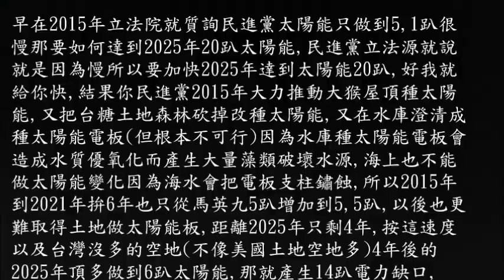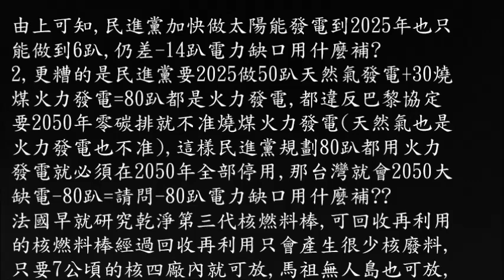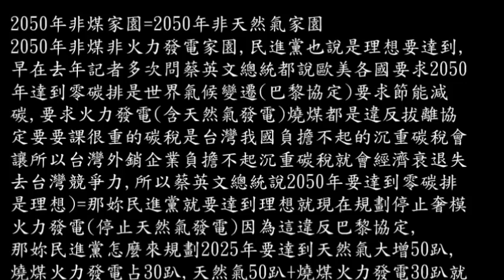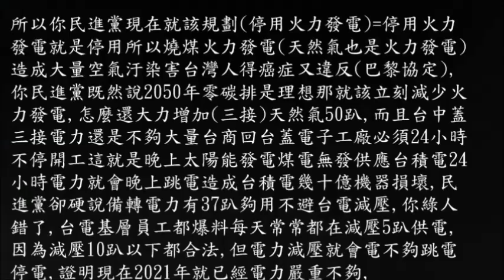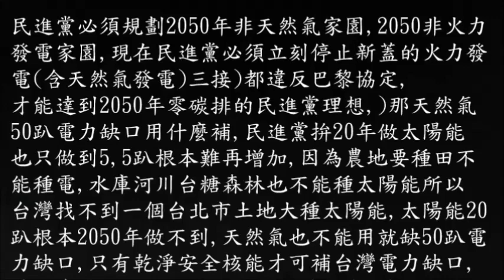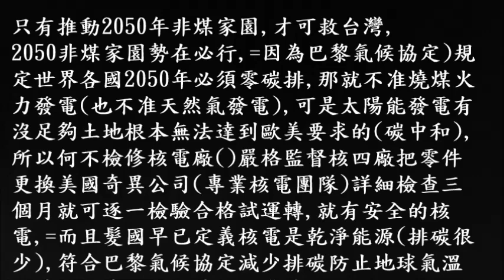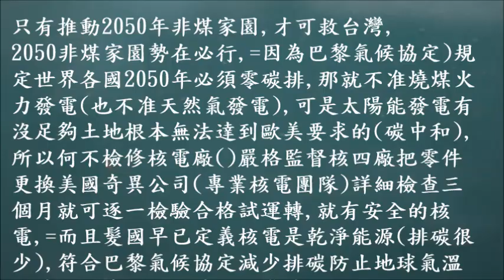蔡阿嘎,阿滴黃氏兄弟拼,2050年非煤家園,四個公投都同意,台灣才有電力夠用才可抗中保台(安心亞,蔡依林,蘇晏霈,理科太太,蕾拉,館長,這群人TGOP)(葉氏特工 Yes ,谷阿莫,,阿神,反骨男孩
我2050年非煤家園,蔡阿嘎都了解,2025非核家園要力拼20太陽能,(但台灣根本沒多的土地可做太陽能板,可用的土地都用了,2021年太陽能只從馬英九的5趴拚到5,5趴=民進黨6年只拚到增加0,5趴太陽能電力,所以再4年就2025年最多只能沖到6趴太陽能電力遠遠不夠)就會缺-14趴電力缺口,=蔡阿嘎都知道,=(標題( ,蔡阿嘎,阿滴黃氏兄弟拼,2050年非煤家園,四個公投都同意,台灣才有電力夠用才可抗中保台(安心亞,蔡依林,蘇晏霈,理科太太,蕾拉 ,)反骨男孩),,,,(范冰冰拿劍5分鐘打字影片1改錯字仍有錯字以內固定)=,
(另網宏排型=這群人TGOP(340萬訂閱)第一名(葉氏特工 Yes  Ranger, 訂閱2百66萬,月收入3百75萬第一名,做電腦電影特效),,,(DE JuN訂閱1百78萬),(谷阿莫196萬),( JAY Lee  Painting訂閱241),,(含羞草,訂閱1百萬),(志祺七七x圖文不符,訂閱73萬9千),(Joeman,訂閱208萬),(木曜四超玩,訂閱206萬),(喪屍老爸,訂閱115萬),,(NYONYOTV妞妞TV,訂閱98萬3千),,(Terry fFilm,訂閱1百13萬=介紹台灣美食,收入排名第二 ),(阿神,訂閱256萬,介紹電玩遊戲),(阿滴英文(訂閱2百69萬),(),(蔡阿嘎2百51萬),黃氏兄弟185萬,反骨男孩156萬,館長107萬=男(小玉139),==白癡公主訂閱1百54萬,,理科太太111萬,烏鴉(1百萬),(滴妹,訂閱140萬,月收入8萬3874元,),(烏鴉(1百萬),(美麗妄娜,訂閱80,7萬 ),(she臉書訂閱百萬以上,郭靜,純愛天后)2021年網紅排行,),,